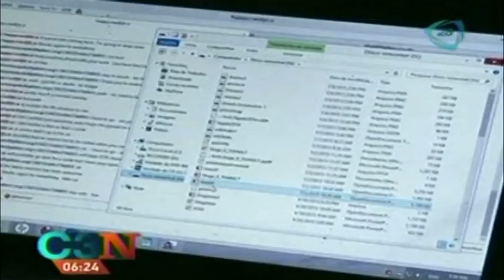Gobierno de México abre una investigación interna por espionaje de EU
25 de Octubre 2013.

Secretario de Gobernación Miguel ángel Osorio Chong o abre una investigación interna por espionaje de EU.